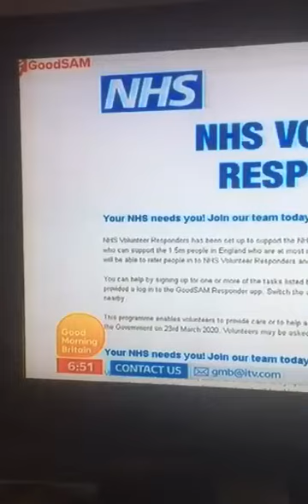PLEASE BE CAREFUL (በጃኹም ንጠንቀቕ)